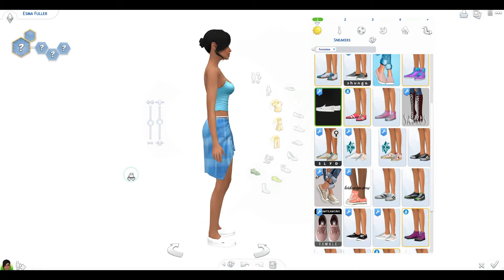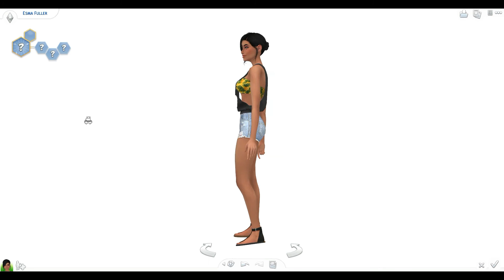TS4 Summer CC Look Book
On today's video, I showcase some super fun summer inspired CC.

Flip Flops base game
Outfit 3
Shoes base game
Hair

You can help build this channel from the ground up. No pressure, just a little heads up if you wanted

My intro and extro songs are by the same band Red Sun Rising. You can find them here;

I get almost all of my CC from the following;